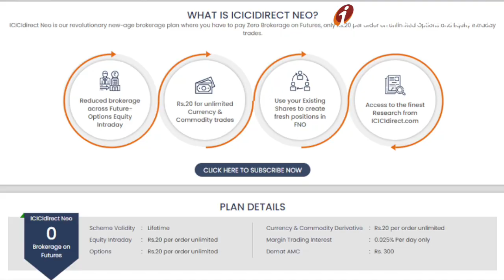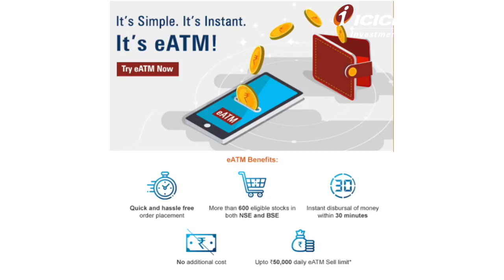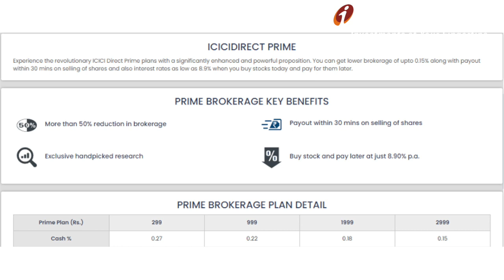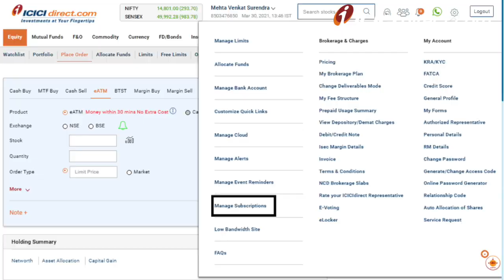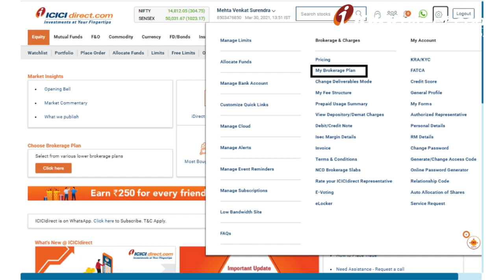Webinar on Pricing Plan in Detail by Mr. Saurav Sultania on ICICI Direct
In this video, Mr. Saurav Sultania, VP Equity Product Group, ICICI Securities will talk about pricing plans on ICICI Direct. Watch the complete video to know more.

Here’s what you need to know:

• Pricing plans allow customers to reduce brokerage by half.
• There’s a list of plans for customers to choose from.
• We have various plans for traders as well as investors.
• We offer the NEO pricing plan for traders.
• Under NEO plan, the brokerage is just Rs. 20/order.
• For prime subscriptions, we offer pricing plans of up to Rs. 299, Rs. 999, Rs. 1,999, and Rs. 2999 per year.
• The two sets of plans that we have is prepaid and postpaid plans.
• Our prepaid plan is for active customers
• In the last few months, the market has seen a big increase in participation.

Open a demat and trading a/c online with ICICI Direct for a simple and hassle-free trading experience.

1. Save up to 83% on normal brokerage via lifetime valid brokerage plans
2. Get real-time capital gains calculations in just a click
3. Wide range of delivery plans with the brokerage as low as 9 paise with prepaid plans.
4. Buy stocks today and pay in 365 days with margin trading
5. One click investment basket for buying mutual funds. Must for new investors.
6. Get stock ideas from the award-winning research team.

1. Get your money in the account in just 30 minutes of trade.
2. No charges for a small case or one-click portfolio
3. Award-winning research available to all customers
4. Lowest interest on shares as margins
5. Lowest charges on pledging shares at just Rs 20.
6. Funding to buy stocks at just 8.9% interest
7. Trusted by 50 + lakh customers & backed by the ICICI Group

**Video Timeline**
0:00 Introduction
1:56 What is ICICI Direct Neo?
4:49 About ICICI Direct Prime
8:23 How much interest is charged on funding?
8:42 What are the pricing plans for prime?
10:08 What are the two sets of plans?